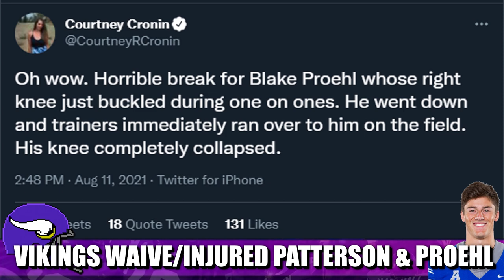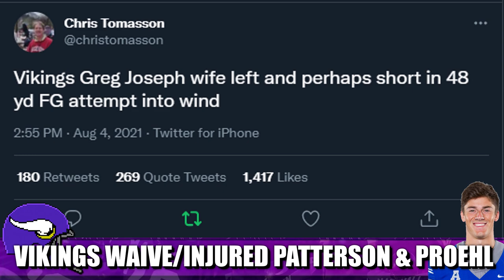Minnesota Vikings Waive K Riley Patterson & WR Blake Proehl with Injury Designations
The Minnesota Vikings have waived rookie kicker Riley Patterson and wide receiver Blake Proehl with an injury designation. If unclaimed, they will revert to the Vikings injured reserve list.